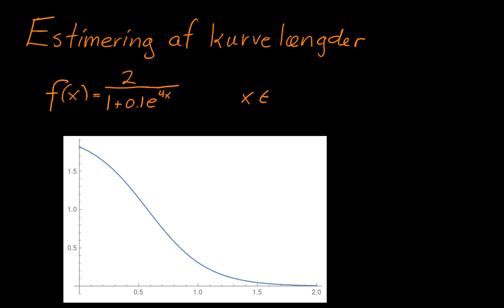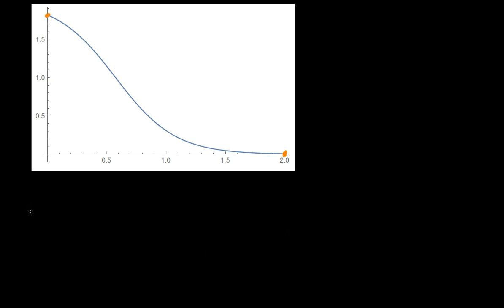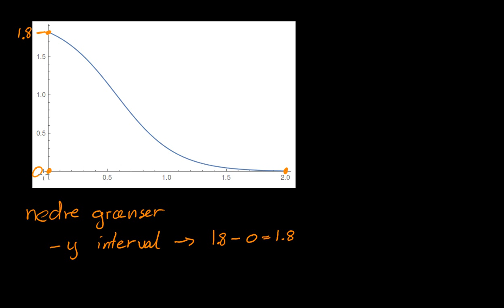Estimering af kurvelængder